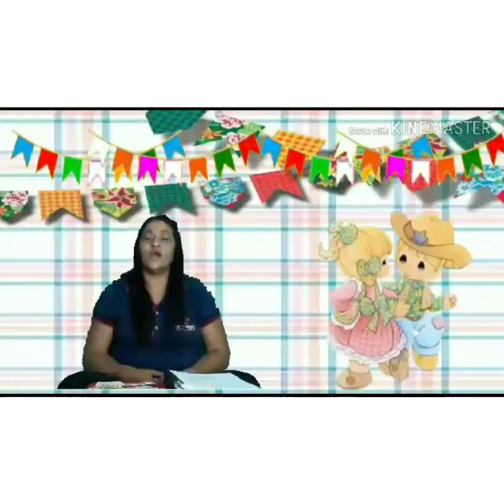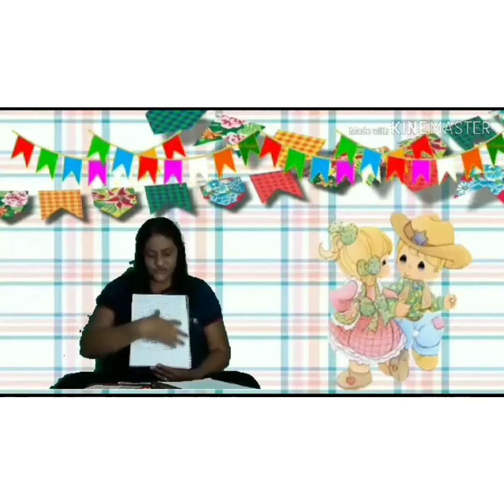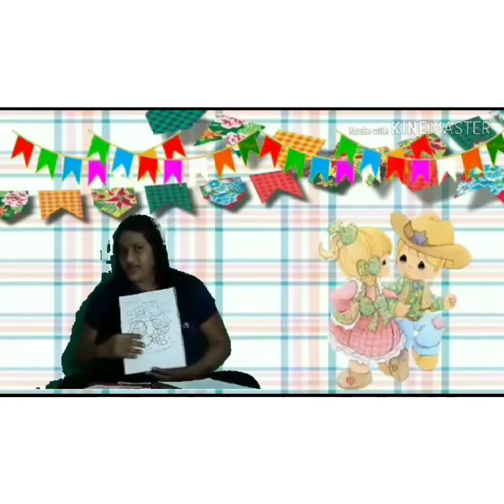Aula de Natureza e Sociedade - Tia Fafá - Unidade Patos - 18 de junho